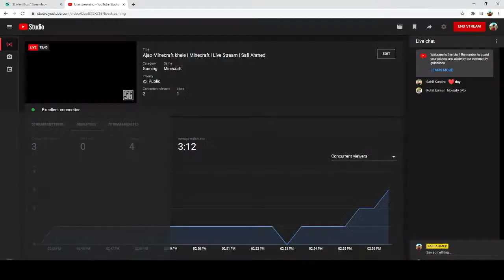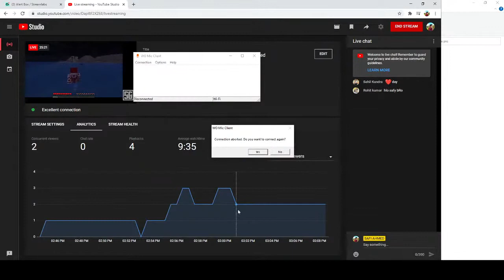Ajao Minecraft khele | Live Stream | Safi Ahmed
Hello Gamers
Let's Enjoy the game.
Time For Mincecraft
If you like my today's video then give it a thumbs up 👍 and don't forget to subscribe to my channel and also click the notification bell so your phone gets a notification whenever I upload a new video.

{ KinGstOn乡SaFi }
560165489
Join my Clan: GaMerOfficial

Mobile
# Redmi Note 9 pro
# Redmi Y2

# PC Specs.
# 4 GB RAM
# Intel  i5 processer
Nvidia GT 710 graphics
# Samsung Curved Monitor
# Mic Phone Mic Indian LIfe hack